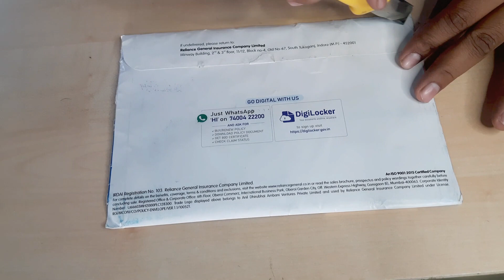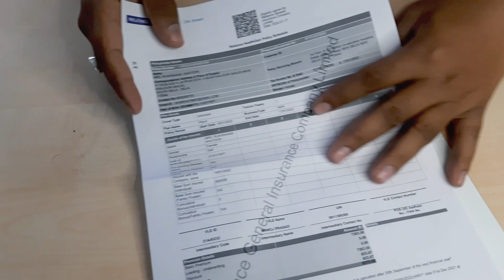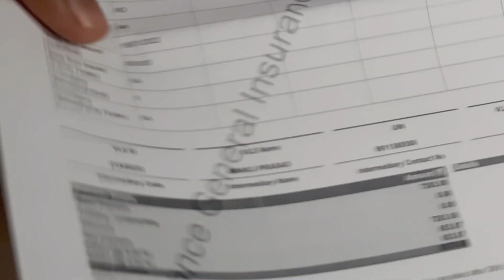Best health insurance policy, सबसे अच्छा हेल्थ बीमा ,imransid,unboxingprofessor,health insurance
Anybody who has a health insurance policy will tell you that buying one is one of the smartest financial decisions by any earning individual. Now, that you have decided to buy a health insurance policy, you need to know how to select a good health insurance plan that will take care of all your needs. Here is a list of benefits any good health insurance plan should offer you:

Protection against a large number of critical illnesses
Flexibility to choose your health cover
No increase in premiums during the policy term even if your health condition changes
Long policy term that covers you even in your old age
Large hospital network for easy access to medical treatment